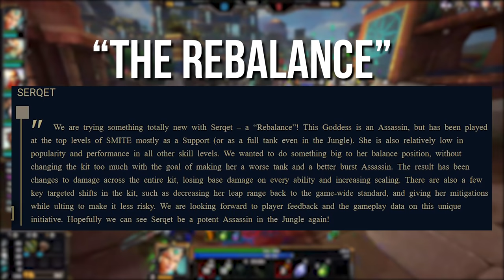Serqet NERFED or BUFFED In 9.3? | 'Rebalance' Analysis